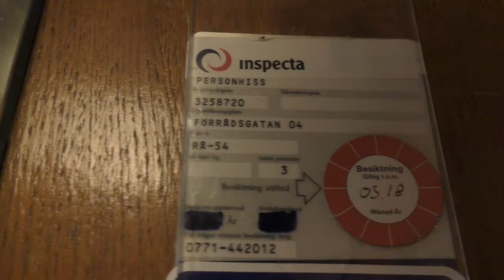1937 Graham Brothers (MB: Stockholms Hissservice 2014) Traction elevator @ Förrådsgatan 4, Solna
Manufacturer: Graham Brothers
Installation year: 1937
Current moderniser: Stockholms Hisservice AB
Latest modernisation year: 2014
Serial Number:
Capacity: _Kg (_lbs.) - _ Persons
Floors: _ =

Location: Förrådsgatan 4, Solna (Gamla Råsunda) SWEDEN!